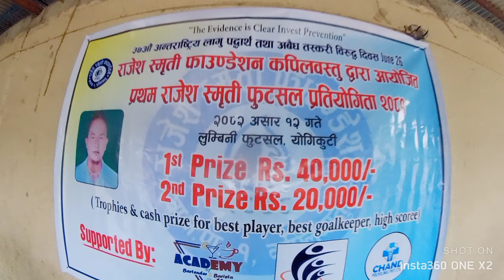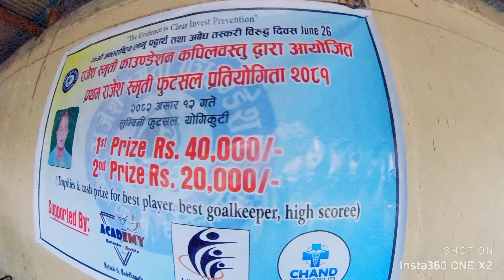Futsal Rajesh Smriti Foundation Short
Aaja pani besari pareko din bihan Garmi le lastai satako belama pani parera sital bhako awastha chha
37 international drug day ko din futsal tournament hudai Recovering haru ko ..jogikuti lumibini futsal
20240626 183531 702